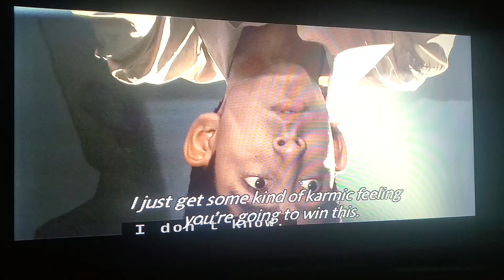Jamal doesn't get fooled.Slumdog Millionaire 2008